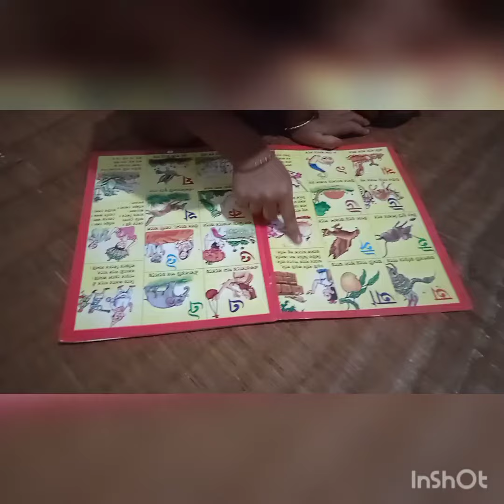28 September 2022